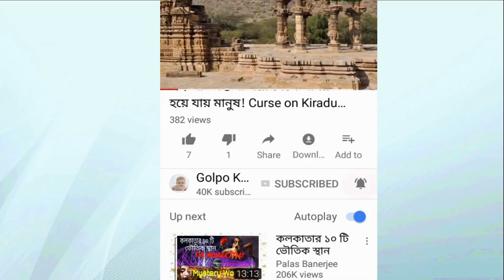আন্তর্জাতিক ক্রিকেটে অপ্রত্যাশিত ৫ রেকর্ড Top 5 Unwanted Records in the History of Cricket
♥ Questions? ক্রিকেট মাঠে রোজই তৈরি হয় অসংখ্য রেকর্ড। কোনও রেকর্ড আমাদের নজরে আসে। কোনওটা রয়ে যায় নজরের বাইরে। তবে, সব নজির কিন্তু গর্বের হয় না। এক ঝলকে দেখে নেওয়া যাক আন্তর্জাতিক ক্রিকেটে অপ্রত্যাশিত কিছু রেকর্ড।